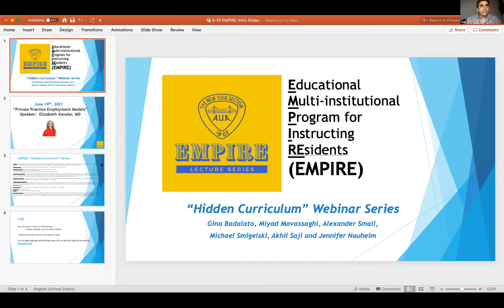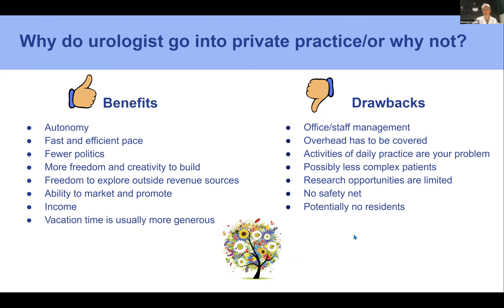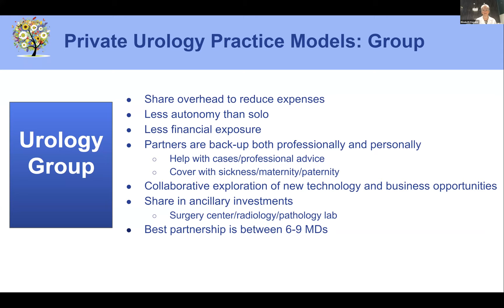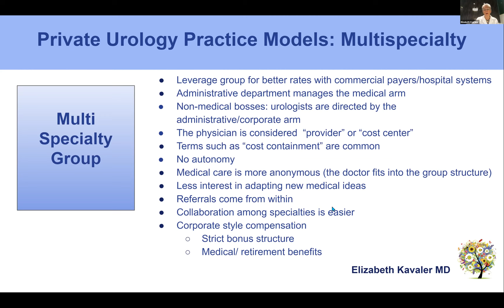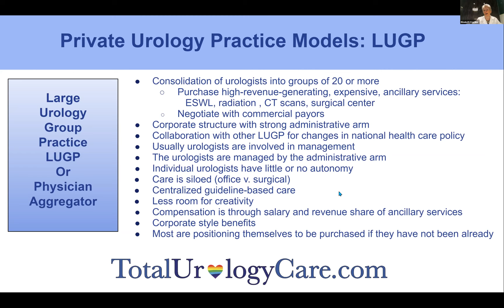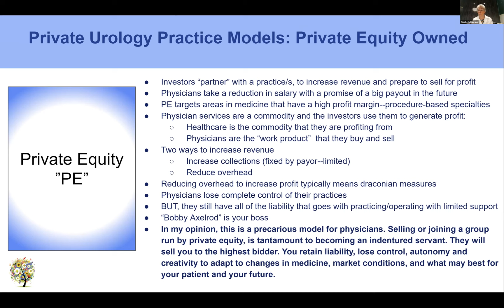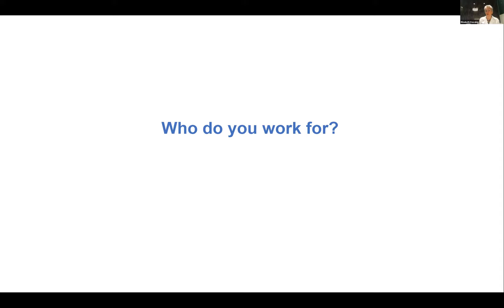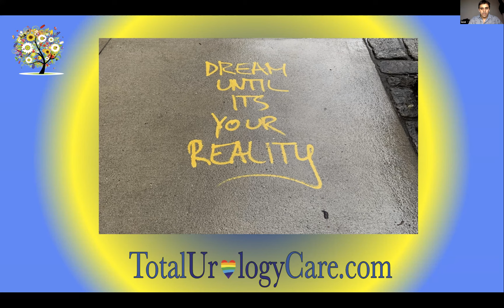Private Practice Employment Models - EMPIRE Urology Hidden Curriculum Lecture Series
Dr Elizabeth Kavaler, MD discusses Private Practice Employment Models